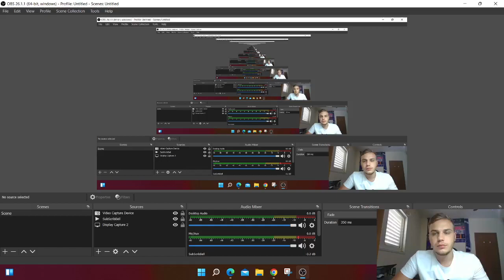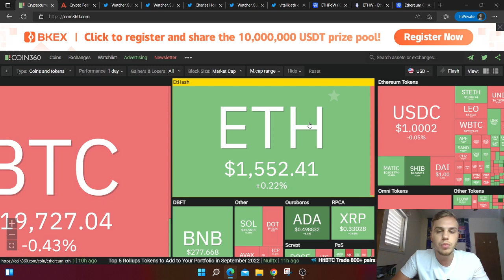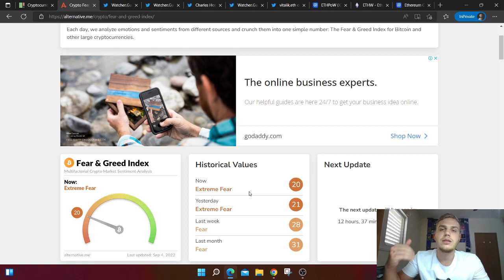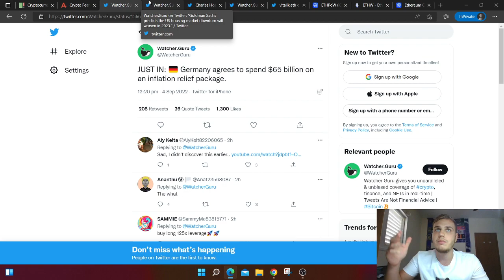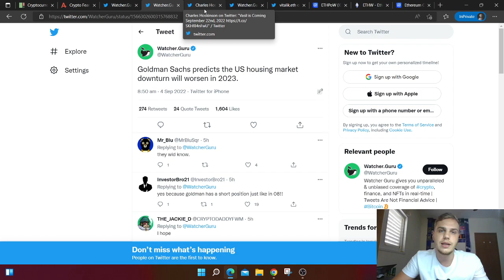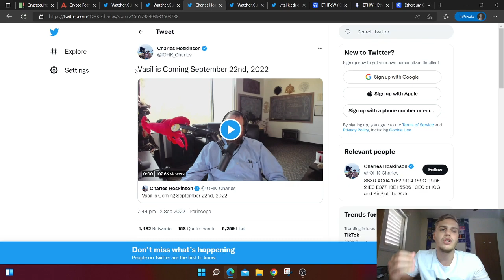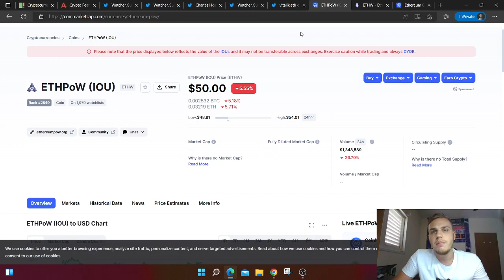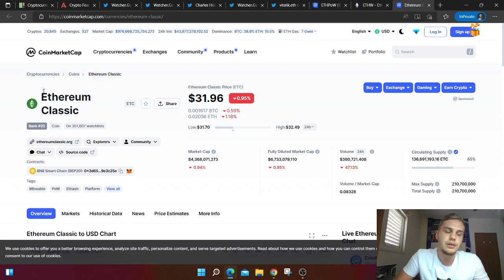Ethereum 2 ETHPOW ETC Prices Cardano Vasil Hard fork 22 Sep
Welcome friends!
My channel is about cryptocurrency, stock market, stocks, data analytics, science, identifying local trends and global trends. blockchain technologies, Bitcoin, Ethereum, Neo, Ripple.
We will talk about the growth of the market and make reviews of the Crypto Market.
You will learn who investors are, what investments are, how to invest, how to assess risks and how to choose digital assets.
This Channel is about Bitcoin , Ethereum , Cryptocurrency with all the important news and forecast in the long and short term.
I Like to talk about alt season and about the top altcoins in the market.